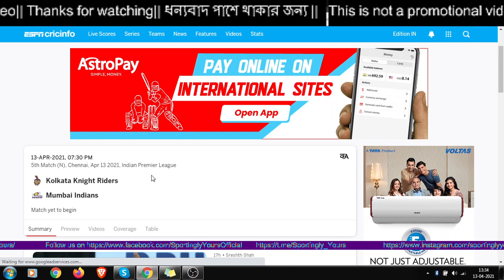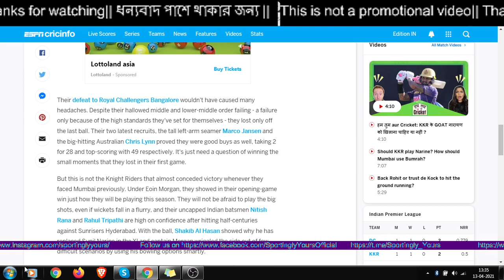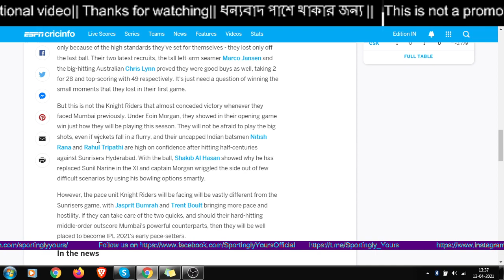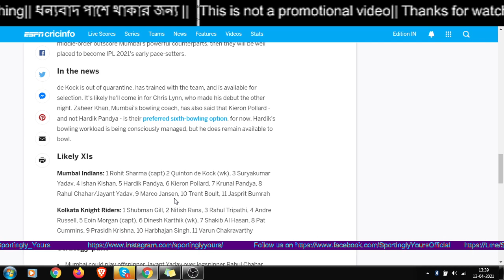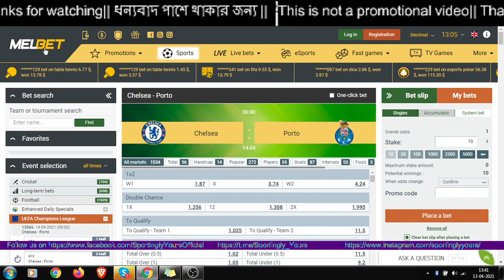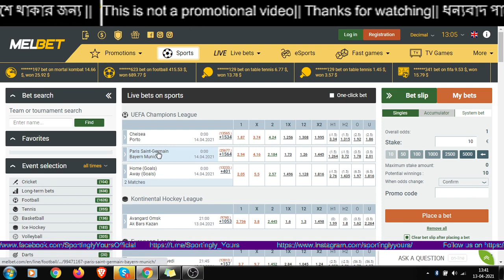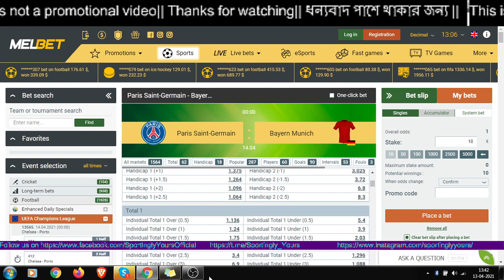IPL 2021 Match 5: MI vs KKR || UCL : PSG vs Bayern Munich && Chelsea vs Porto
Paris Saint-Germain  vs Bayern Munich,
Chelsea vs Porto,